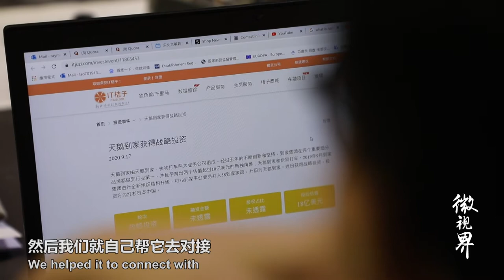投资不是仅仅给钱那么简单！28岁澳门投资人投资过亿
出身澳门商人家庭的刘兆爵是一名90后投资人，他已投资了10多家企业，经手资金过亿。他认为投资不仅仅是给钱那么简单，投资人需要和创业者做战友，帮助创业公司克服成长路上的困难。